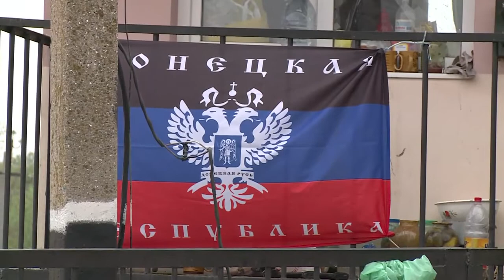Eastern Ukraine rebels see Russian future after referendum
UKRAINE, Slavyansk : Slavyansk pro-Russian rebels guarding sites frequently attacked by the Ukrainian army see their future with Russia after the referendum. Read the full story here.